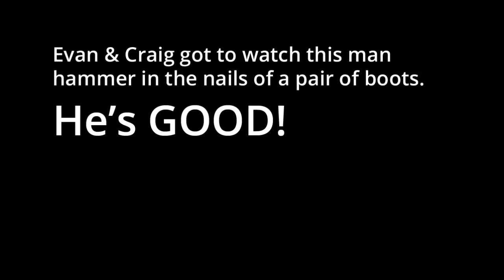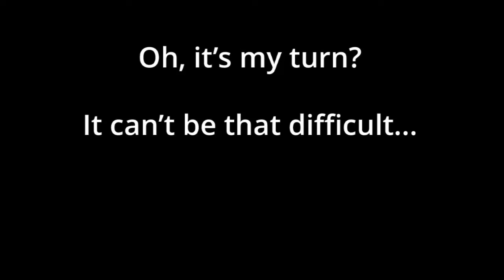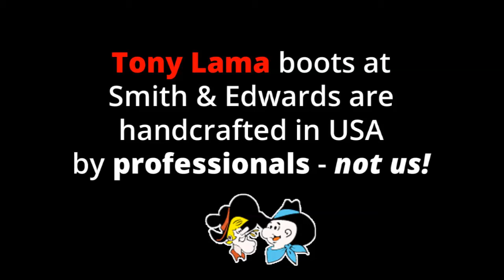Visiting the Tony Lama Boot Factory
Craig & Evan from Smith & Edwards got invited to the Tony Lama boot factory in Texas.
Don't worry, they have a Quality Assurance checker!

Jump on our email list for more fun stuff like this